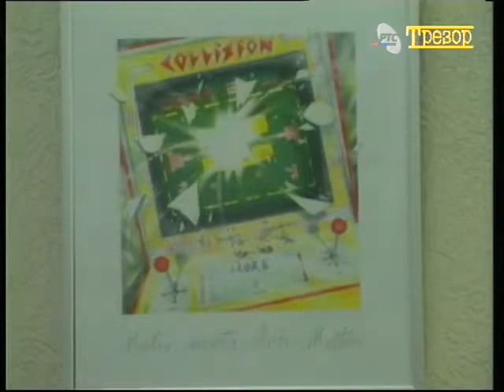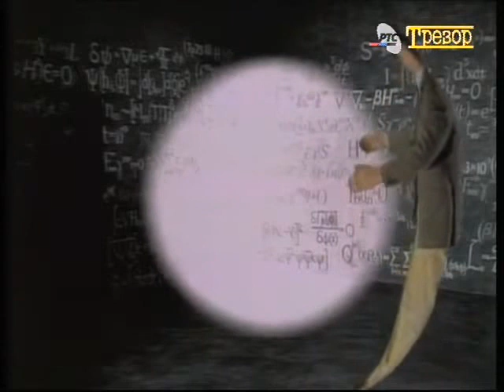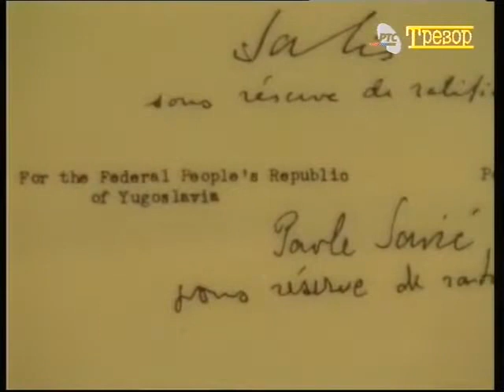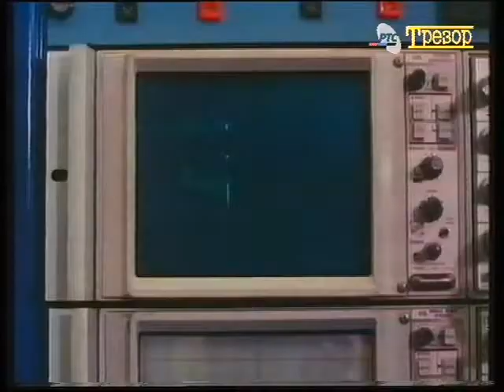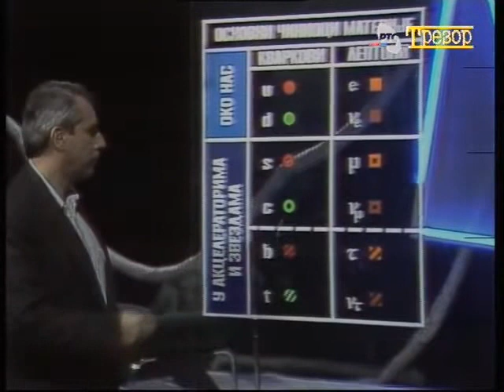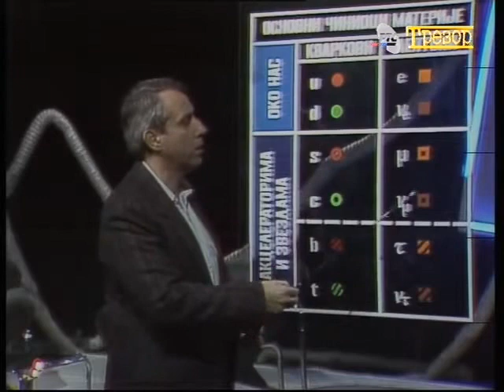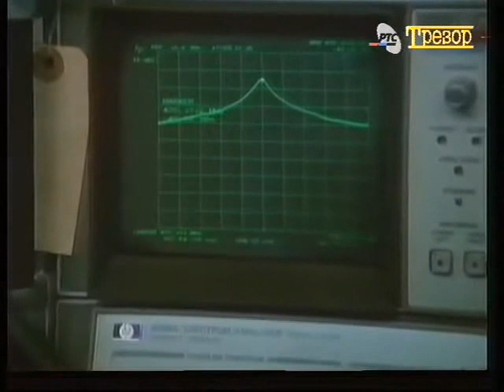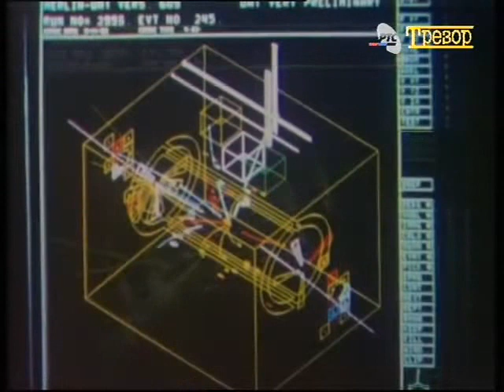147 - Arhivska emisija: Elementarne čestice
ELEMENTARNE ČESTICE, Kako energija postaje materija (skraćeno) - U najavi za emitovanje pisalo je: Naučni program Televizije Beograd, u seriji emisija Svetski izazov predstavlja CERN, Evropski istraživački centar za nuklearna istraživanja. To je jedna od najvećih laoboratorija za eksperimentalnu fiziku u svetu. Cilj - isključivo miroljubivo istraživanje elementarnih čestica, najmanjih delova materije od kojih je sve sastavljeno. Posle dve decenije, u kojima su istraživači CERN-a "tapkali" za svojim američkim kolegama u otkriću ovih čestica, 1984. godine su Van den Mer i Karlo Rubija dobili Nobelovu nagradu za otkriće dve čestice nazvane "dubl-ve" i "zed". Sve veće i veće količine energije ulažu se u ubrzanje i sudaranje protona i antiprotona kako bi se u sudaru oni raspali na što više i što manje čestice. Oprema u kojima se traga za nastankom materije i sveta i uređaji koji registruju cepanje unete materije i novu materiju koja je stvorena iz unete energije, predstavljaju vrhunsku tehnologiju. U emisiji na te teme razgovaramo sa Karlom Rubiom, nobelovcem i novoizabranim generalnim direktorom CERN-a i teorijskim fizičarem ovog Centra Leonom Van Hoveom. Dodatna tumačenja o temi gledaocima će pružiti i profesor doktor Đorđe Šijački, jedan od naših vodećih teoretičara u oblasti fizike čestica. Zbog ograničenog termina "Trezora" emisija je neznatno skraćena.
– Učesnici: prof. dr Karlo Rubia, prof. dr Leon van Hove, prof. dr Đorđe Šijački, razgovor vodi autor Veroslava Tadić
– TV realizacija: Zoran Jovanović, Beba Stepanov, Milan Đorđević, Petar Glušica, Milorad Martinović, Viktor Simić, Mihailo Mijušković, Biljana Bajčetić, Mileta Manević, Tihomir Dukić, Nataša Nikolić, Ružica Marić, Dragan Đorđević, Tanja Fero
– Premijerno emitovano 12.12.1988, Redakcija naučnog programa, urednik Vladimir Jelenković